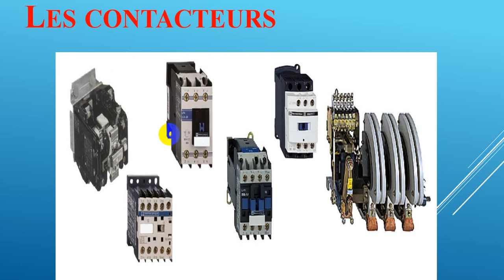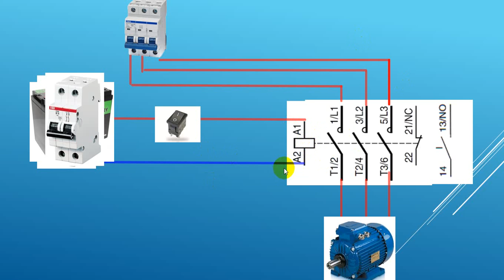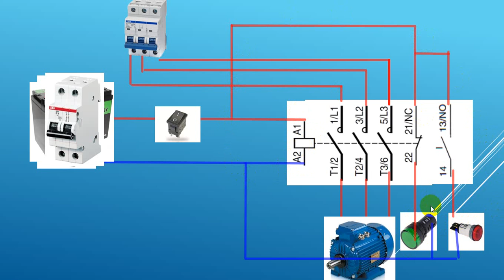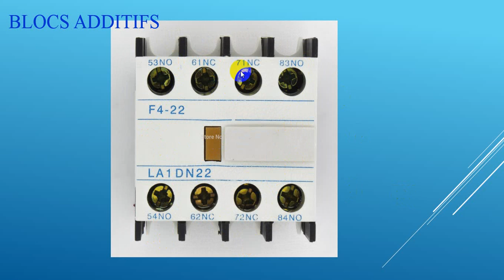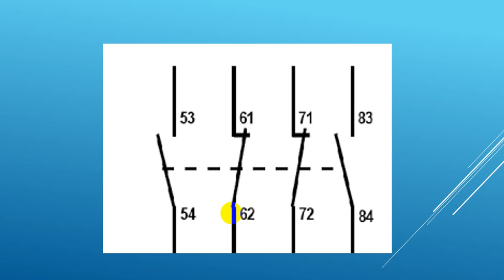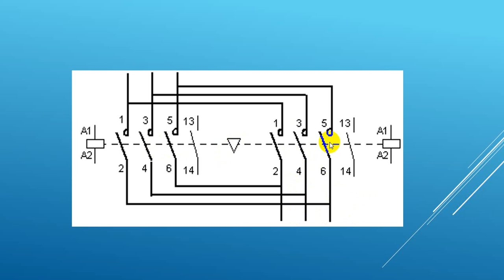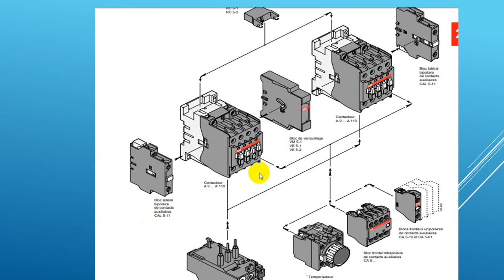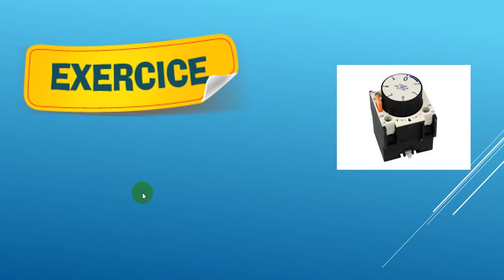DAKIRA 16| Les contacteurs شرح رائع و معلومات مفيدة حول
@DAKIRA FORMATIONS

vidéo 54 :    Présentation d'un moteur Electrique  شرح  مفيد و  رائع مع بوعلام  ل

                        @DAKIRA FORMATIONS
                        notre groupe FB  :  ÉLECTROTECHNIQUE